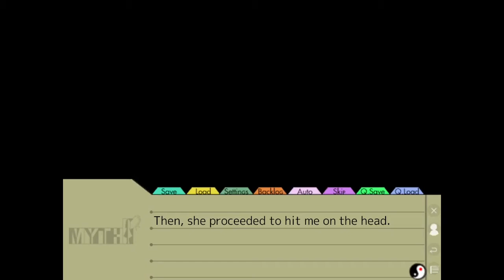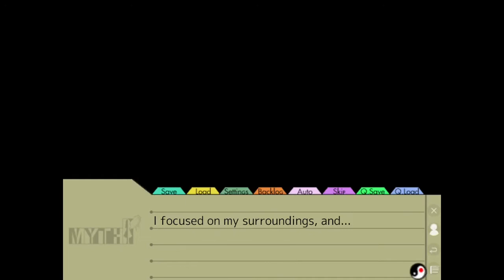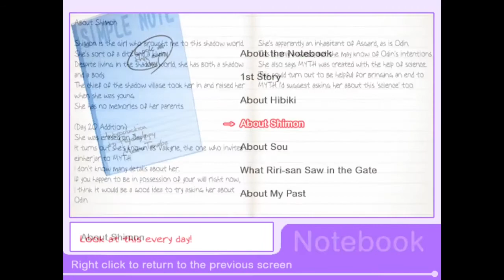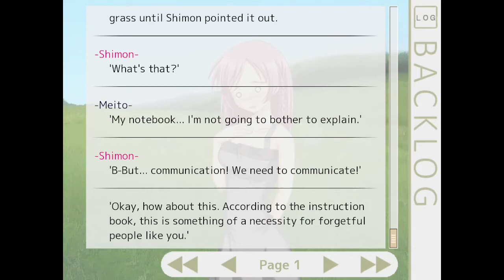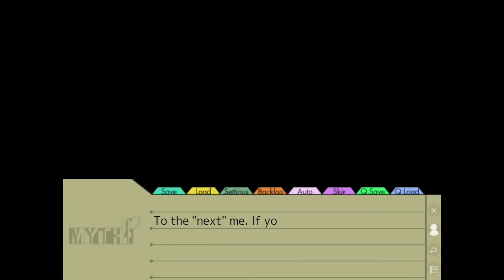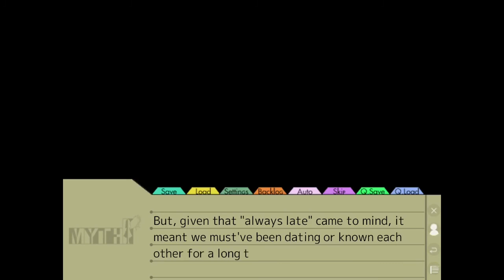Myth ep 41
Good evening, ladies and gentlemen, and welcome back to another episode of Myth. Enjoy!